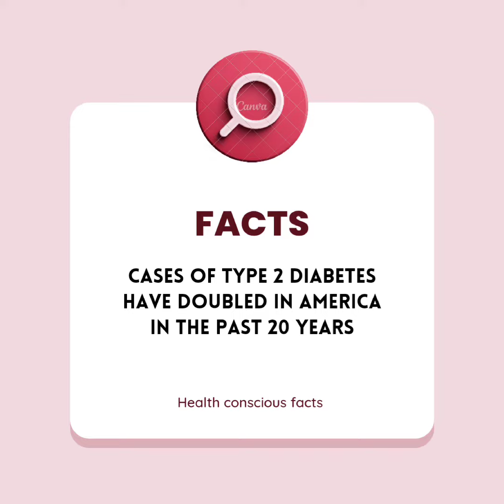What are the facts on Diabetes |Types 2 Diabetes and Diabetes 1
In this video, there are 10 facts about Diabetes